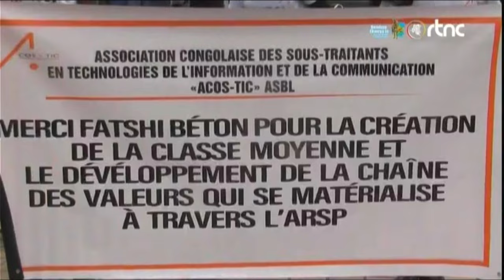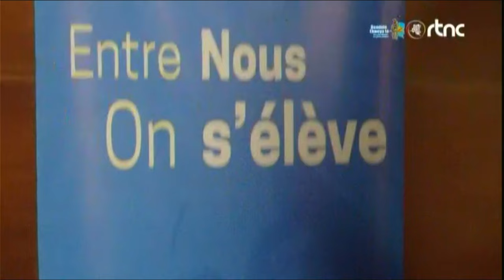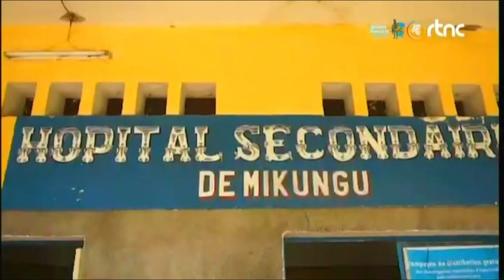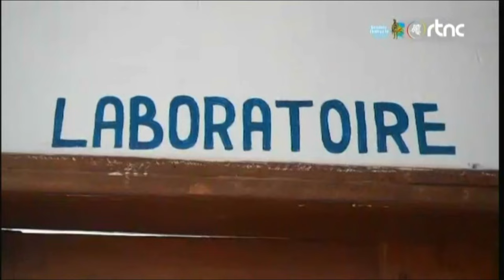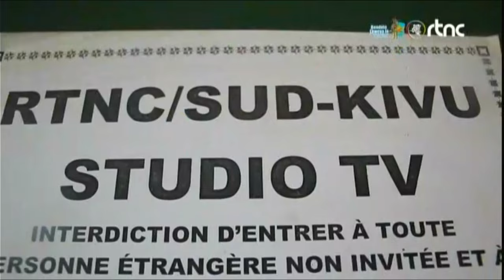🔴RDC : SUIVEZ LE GRAND JOURNAL DE CE JEUDI LE 02.05.2024 RTNC EDITION 19H00